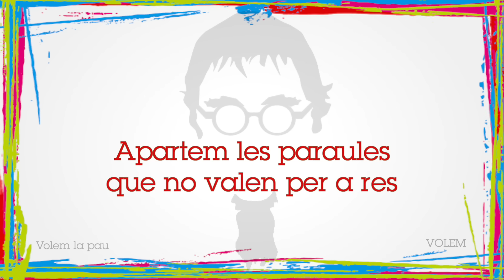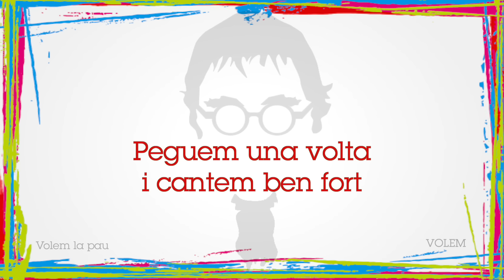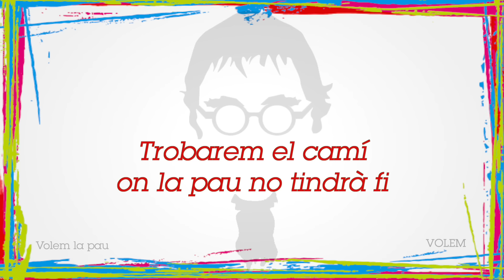Volem la pau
Música i lletra Dani Miquel
Gravat i mesclat als estudis ¨Soniart producciones¨ per Raúl Nácher
Producció: Raúl Nácher
Músics: Xavi Alaman, Josep Alcover, Àlvar Carpí, Cato, Anna Franco, Josep Maravilla, Vicent Millo, Rafa Solves, Victor Trescolí, Raül Xocolate.
Amb la col•laboració especial de la mestra Empar Doménech i l'alumnat del CEIP Rei en Jaume de Xirivella.